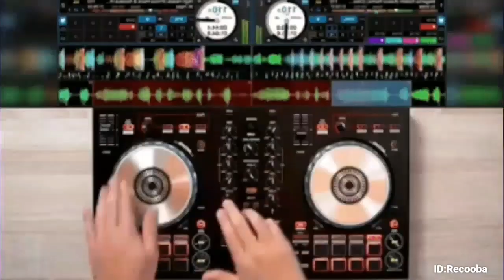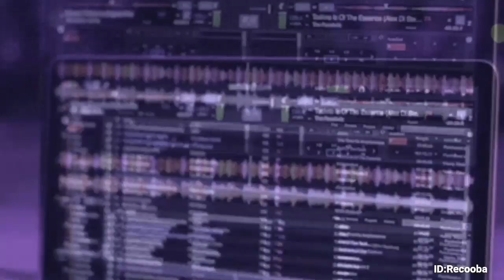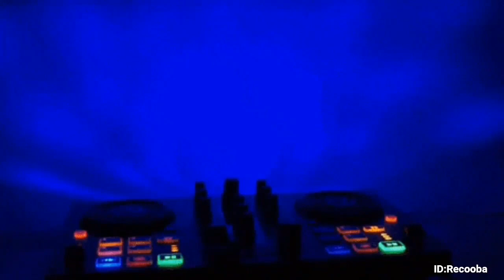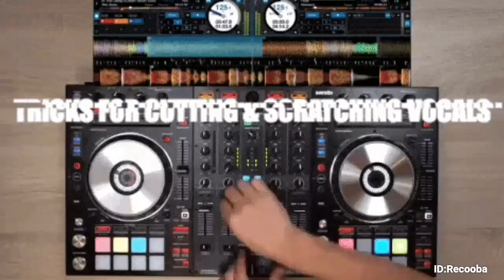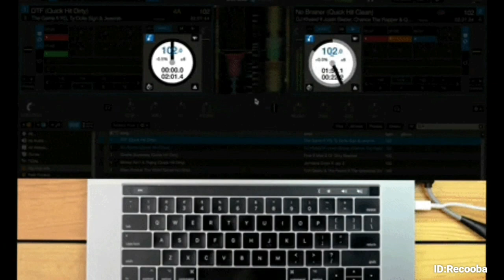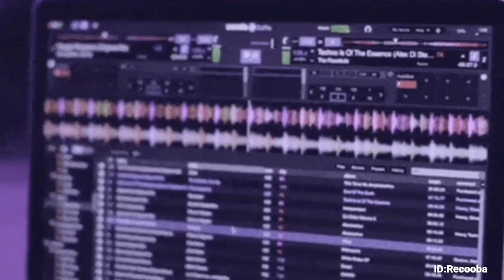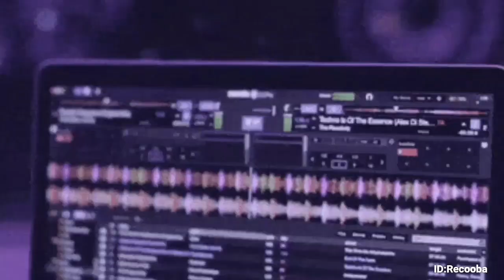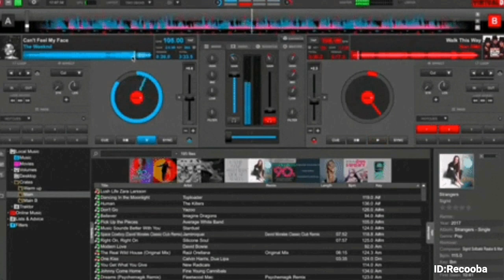تجربة البث لأول مرة كانت جيدة للمبتدئ Dj Recooba🙄First time live experience was good for beginnerj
≫≫≫⫸ Search words ⫷ ≪≪≪
clips music
music downloader
Club Mix 2021
dance video
video dance
music video